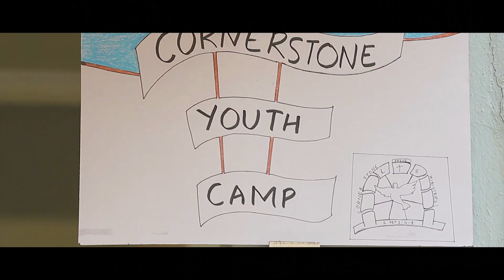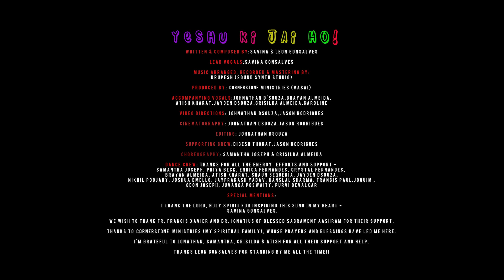Yeshu ki Jai Ho - Savina & Leon Gonsalves